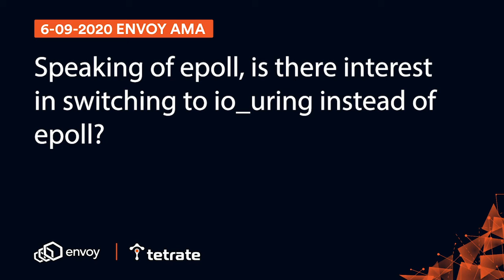Envoy proxy: io_uring vs. epoll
We don’t know of anyone actively working on using io_uring for the Envoy proxy, says Matt Klein, but we’d be open to the idea. Io_uring, is similar to Windows I/O completion ports. It’s a great way of doing I/O, says Klein, and if we used it, it might make the Windows port much easier.

Matt Klein, creator of the Envoy proxy, and Lizan Zhou, a Tetrate engineer and senior maintainer of Envoy answer questions about Envoy architecture, security, extensibility, and more in this “Ask Me Anything” webinar hosted by Tetrate on 6/09/2020. Tia Louden moderates.